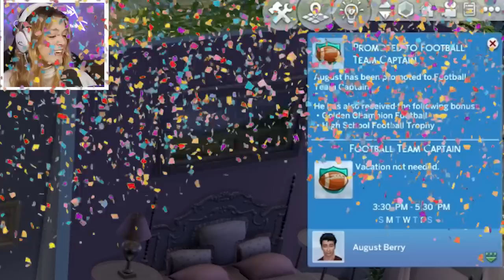The Sims 4 But I Definitely Messed Up.... | Not So Berry Peach #9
Today Kelsey Impicciche continues her challenge called The Not So Berry Challenge! It's a challenge created by lilsimsie in the Sims 4 where you play as 1 family for 10 generations, with each generation inspired by a color! Season 8 is PEACH